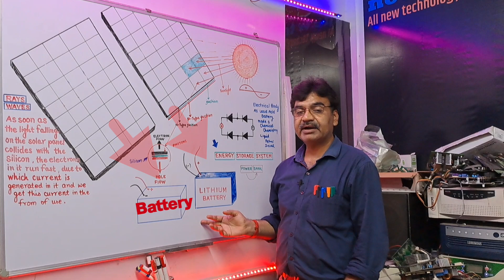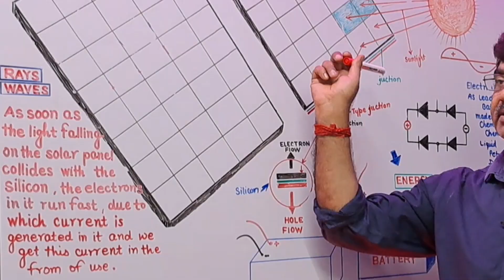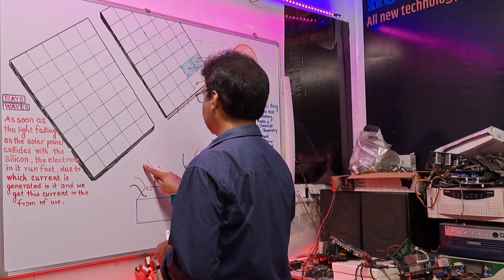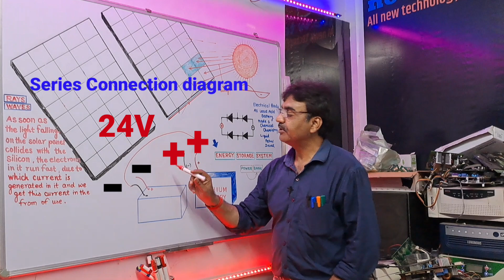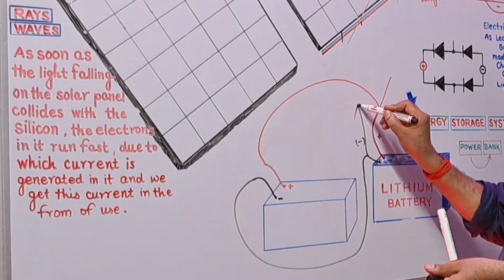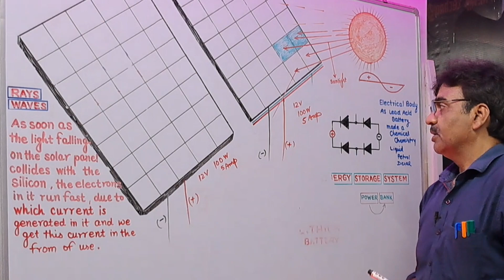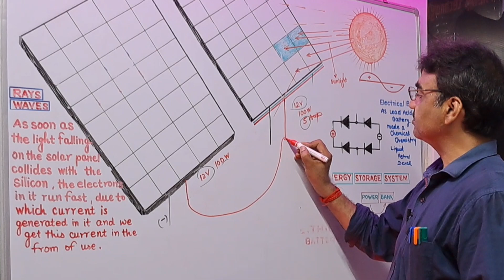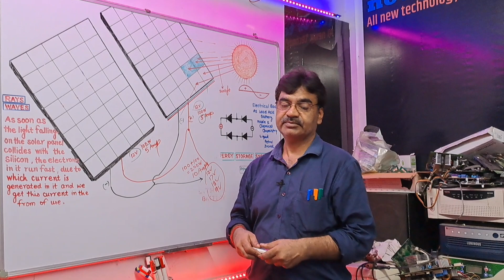How Solar Setup for Home 🏡Very Easy Method Tips For Solar System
Kaun sa solar panel Kitne watt lgaye?
Solar Panel and Inverter battery kitne Power ka lgaye?